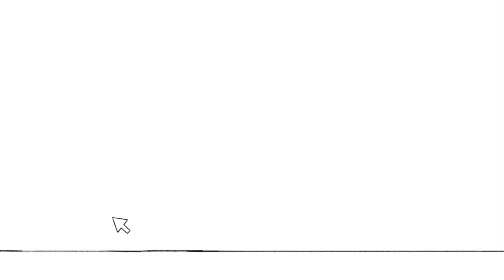Let's Play Die Sims 3 #022 - Der Dungeon-Meister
...und die BLUME DES LEBEEENS.

Kommentar: Scarlia

Die Sims 3 ist Eigentum von Electronic Arts.